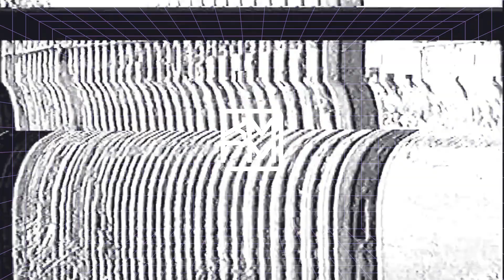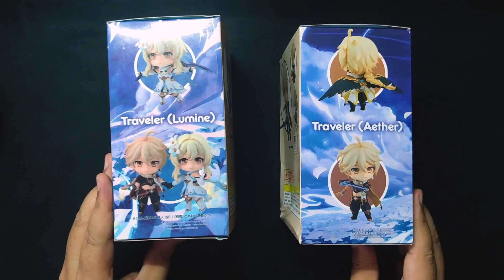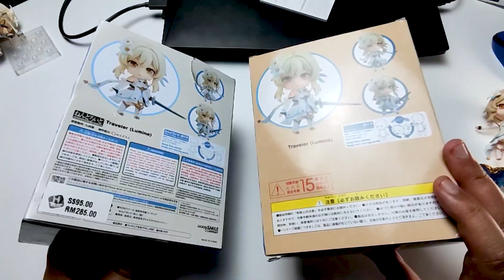Review Nendoroid KW Traveler Genshin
Hmm apakah oke? Mari kita sama-sama simak!